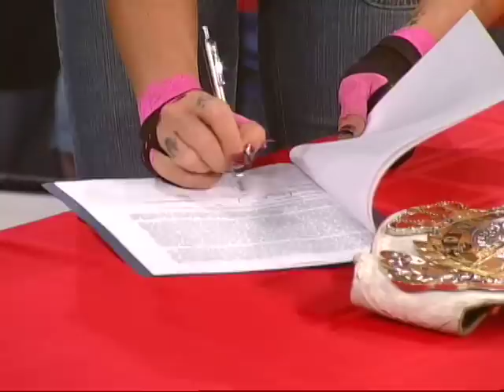Angelina Love vs Awesome Kong Contract Signing - TNA Classic Moments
See TNA's Sacrifice live this Sunday on PPV